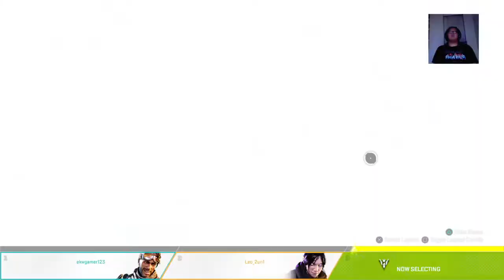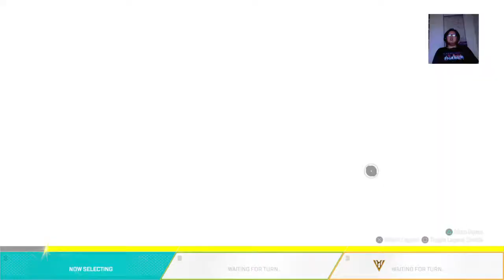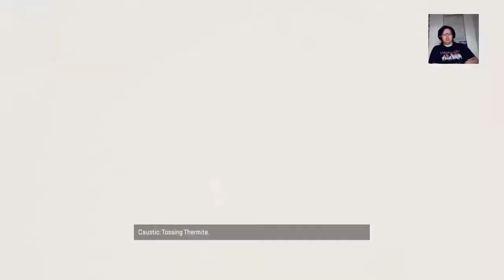xEliteMevinSquad's Apex Stream #2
Hello everyone and welcome to my stream! I'll be doing recommended games as well.